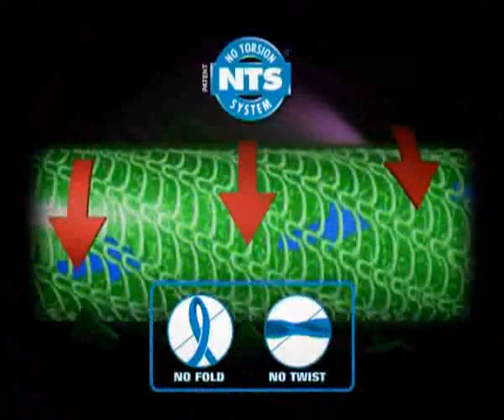Manguera No Torsión Fitt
Olvidese de desenredar la manguera con el sistema no torsión. Aproveche nuestros precios en jardinería, visite

Manguera de alta calidad gracias a su sistema interno tricotado de varias capas, que la hace una manguera resistente y de largos años de uso, altamente resistente a la intemperie, sobretodo a los UV.
Con el sistema NTS no se provocaran enredos, ni cortes de agua.